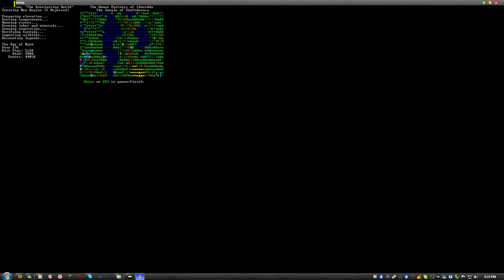Let's Play: Dwarf Fortress